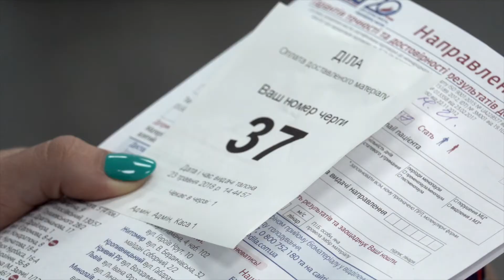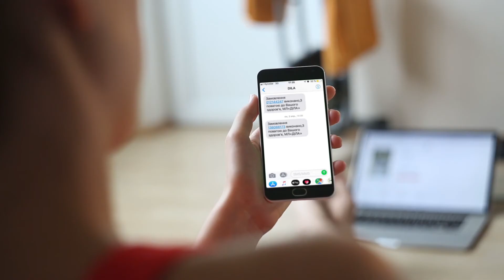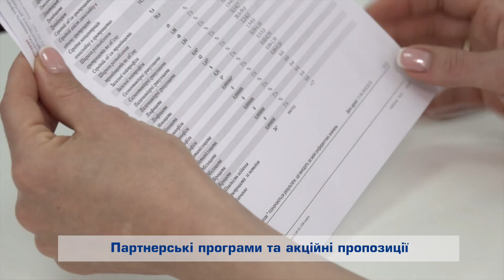DILA - промо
видеосъемка
создание видео контента